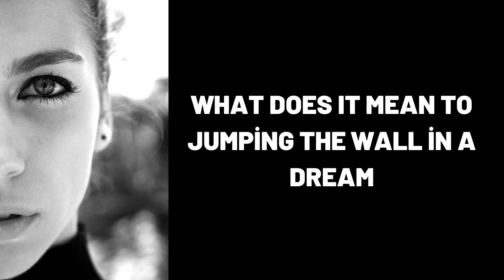What Does It Mean To Jumping the Wall in a Dream?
Wat beteken dit om die muur in 'n droom te spring?,
Was bedeutet es in einem Traum über die Mauer zu springen?,
ماذا يعني القفز على الحائط في المنام؟,
Yuxuda Divardan Tutulmaq Nə Deməkdir?,
梦见跳墙是什么意思？,
Que signifie sauter le mur dans un rêve ?,
सपने में दीवार कूदने का क्या मतलब होता है?,
¿Qué significa saltar la pared en un sueño?,
Cosa significa saltare il muro in un sogno?,
Что означает прыгать через стену во сне?,
dream,
dreams,
dream interpretation,
dream dictionary,
in a dream,
dream meaning,
sleepy soles,